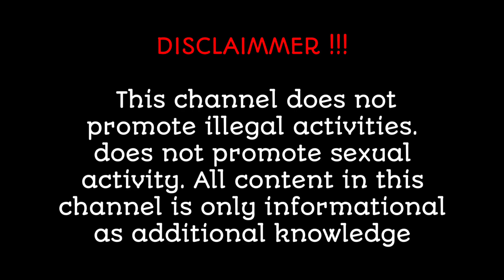BODYSUIT OUTFIT BEAUTIFUL DRESS | TRY ON HAUL AND IDEAS FOR YOU, Curvy Model Fashion,Plus Size model